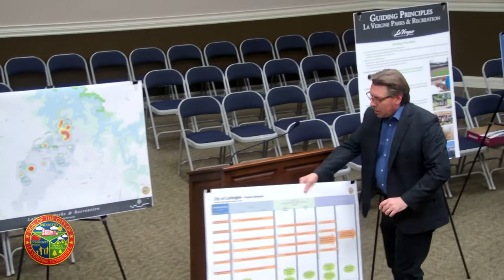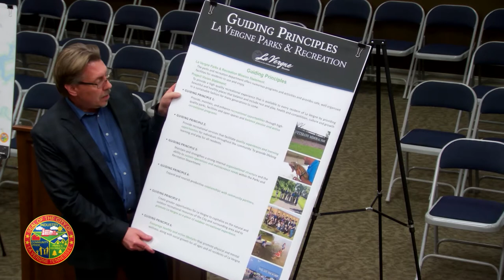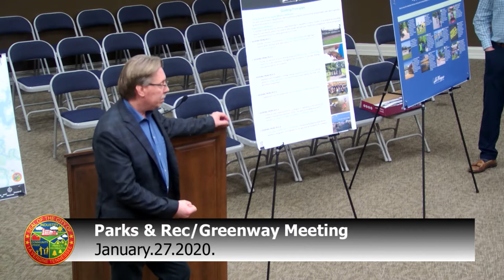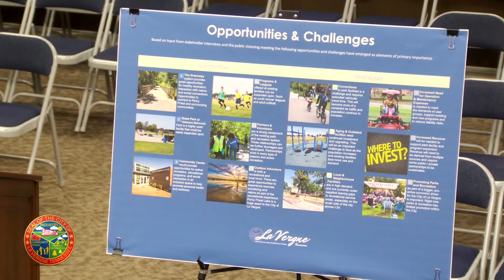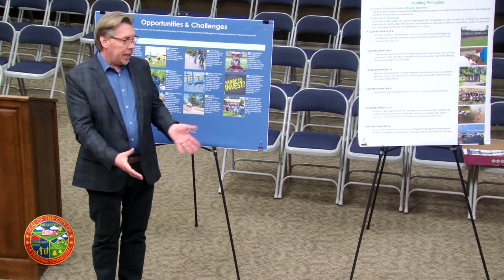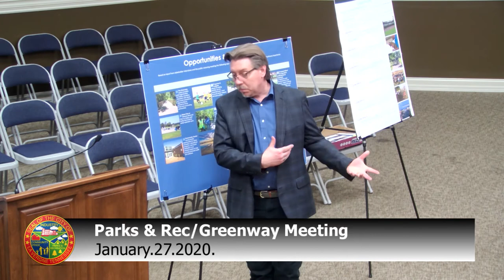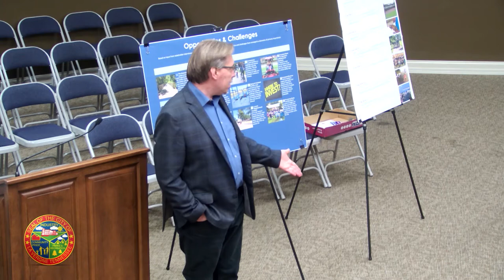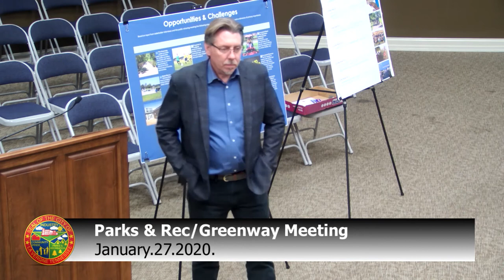La Vergne Parks & Recreation Greenway Meeting - 1/27/2020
La Vergne Parks & Recreation held a combined meeting with the Greenway Committee to view a Master Plan presented by Ragan-Smith.